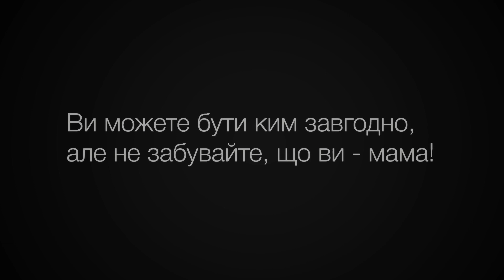Ви можете бути ким завгодно, але ....